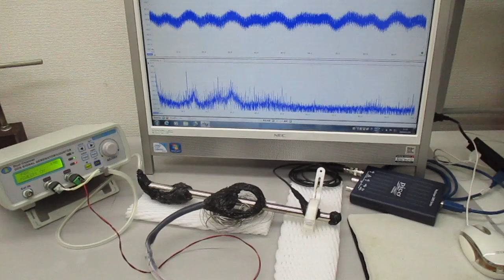非線形現象の音圧測定解析に基づいた、超音波伝搬制御技術（超音波の相互作用）